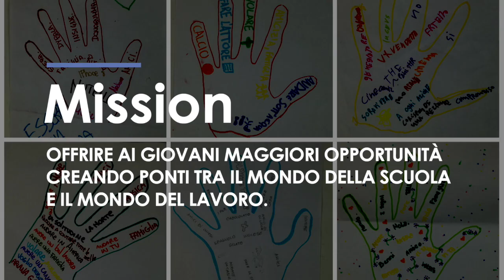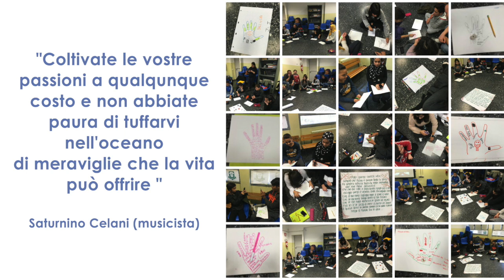Scopri Make The Difference!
È un percorso motivazionale, di orientamento alla scelta e alla formazione professionale, indirizzato agli alunni della Scuola Secondaria (primo e secondo grado), per metterli in contatto diretto con un’ampia panoramica di professioni e mestieri.

Sostiene la formazione di studenti provenienti da categorie sociali fragili, tra le quali si manifesta più fortemente il rischio di dispersione e ritiro scolastici.

Invita i ragazzi a valorizzare le singole attitudini e capacità, sviluppando i propri interessi e realizzando i propri talenti.

In collaborazione con: Regione Lombardia, Comune di Milano, Università Bicocca, Ospedale e Università Vita-Salute San Raffaele, Accademia Teatro alla Scala, BASE, CAPAC, Scuola Cova, Spindox, Grammelot.

Seguici!

Contattaci!